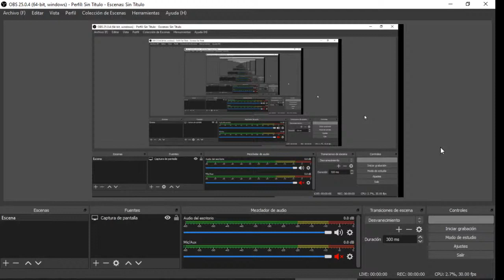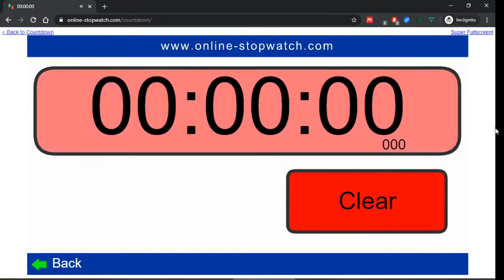60 minutos temporizador 🕒 online-stopwatch.com